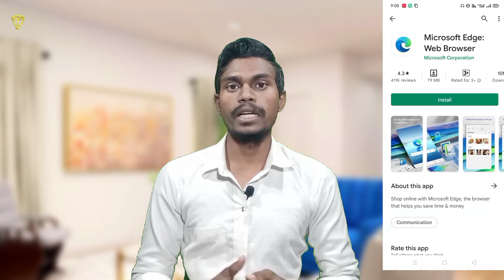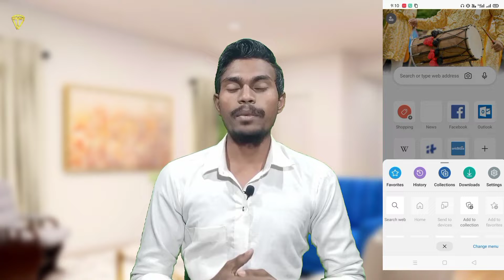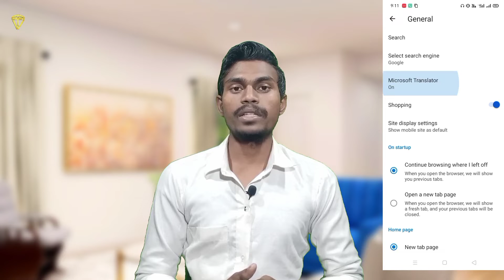Best Browser Kaun sa hai For Mobile or Pc || all feature explain like Security Ads Block more...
Namaskar dosto Is video mein humne baat Kiya hai best browser kaun sa hai kis main aapko best productivity aur features dekhne ke liye milte Hain iske alava security aur ads block ka bhi feature dekhne ke liye milta Hai ine sabhi ke bare mein detail mein baat kiya hai to Janne ke liye aap is video ko shuru se lekar ant Tak dekhte rahiye aapko Puri jankari mil jayegi ISI tarah se aur video dekhne ke liye channel ko subscribe kijiye video pasand aati Hai to ise like aur share kijiye

@Tech Vindravan